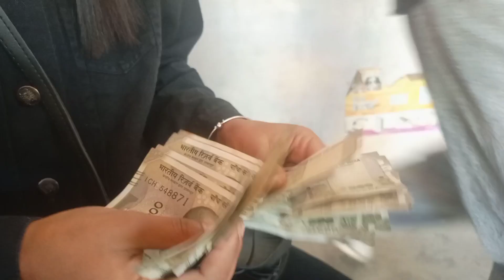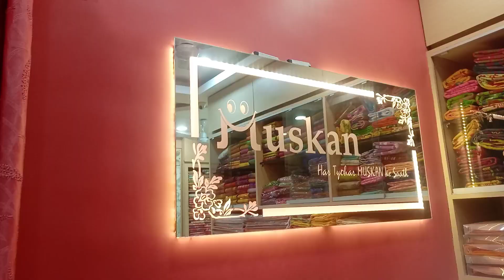Oh my God 1200 ki shoe leliya aj toh Ganga n || Ganga ko Bf milgaya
meko dhersara pyar kro dsto aur bohot support karo❤❤ aplogo ko chummi😘😘